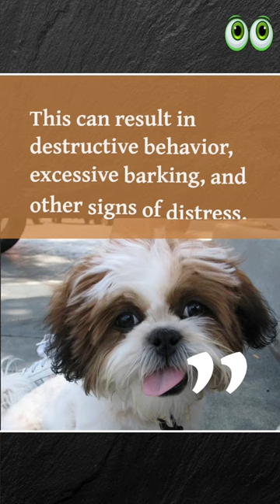Do Shih Tzu’s Have Separation Anxiety? | Petmoo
Do Shih Tzu’s Have Separation Anxiety?

Yes, Shih Tzu's can suffer from separation anxiety when left alone for extended periods of time. This can result in destructive behavior, excessive barking, and other signs of distress. Training, positive reinforcement, and providing appropriate activities and toys can help minimize separation anxiety in Shih Tzu's.

Articles on Shih Tzu's 👇
Shih Tzu – 10 Vital Dog Breed Information

10 Best Food For Shih Tzu Dogs In 2023

Are Shih Tzu Hypoallergenic?

8 Types Of Shih Tzu You Need To Know!

TOOLS FOR DOG OWNER’S 👇
Dog Pregnancy Calculator

1. Bunfly Pet Clipper Grooming Kit & Vacuum Suction 99% Pet Hair + 7 Pet Grooming Tools - 3L Large Capacity 👇

2. Earth Rated Dog Grooming Wipes - New Look, Thick Plant Based, Easy Use on Paws, Body and Bum, Unscented, 400 Count 👇

3. Well Loved Calming Chews for Dogs - Dog Anxiety Relief, Made in USA, Vet Recommended 👇

4. No Pull Dog Harness Medium Reflective Front Clip Vest with Handle’ 👇

5. Best Odor Eliminating Spray for All Dogs & Puppies 👇

6. 20 Pack Puppies Teething Chew Toys for Boredom 👇

7. Dog Bark Deterrent Device, Stops Unwanted Dog Behavior: barking, jumping, aggression, No need to yell or swat, Just point to the dog 👇

8. Neakasa P1 Pro Pet Grooming Kit & Vacuum Suction 👇